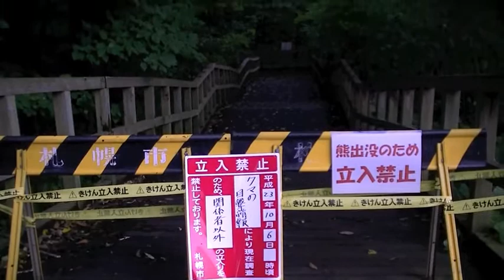円山自然歩道 熊の目撃情報により立ち入り禁止(2011年10月6日~)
2011年10月6日(木)未明に円山周辺〜北海道神宮に、クマの目撃情報があり、
円山公園内の円山自然歩道が立ち入り禁止となりました。
映像は7日(金)のもの。
すぐ近くの円山動物園は、悪天候のためか、クマ情報のためか、来園者はいつもより少なめでした。